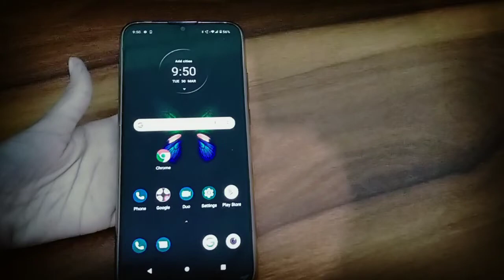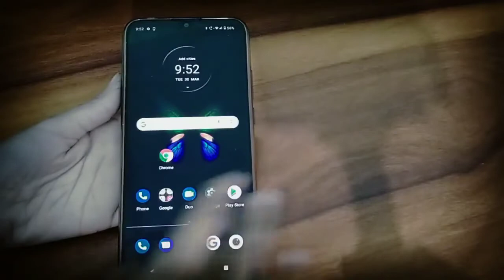How to enable disable dark mode in Motorola Moto g30